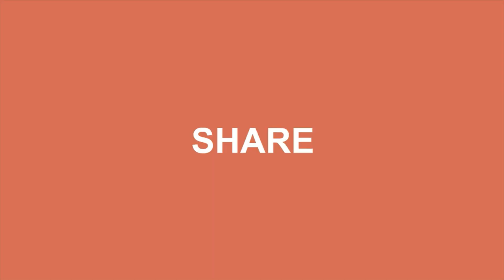వాస్కో డ గామా | Vasco da Gama Journey to India | Telugu mystery videos | Fantastic Facts EP03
Vasco da Gama was born between 1460 and 1469 in the town of Sines in Portugal, Europe.

Vasco da gama started on 8 July 1497 with a fleet of four ships and 170 crew from Lisbon. The distance traveled in the journey around Africa to India and back was greater than around the equator. After successful Expedition, It is not known that 55 returned, and two ships were lost. He traded Spices with Indian king.